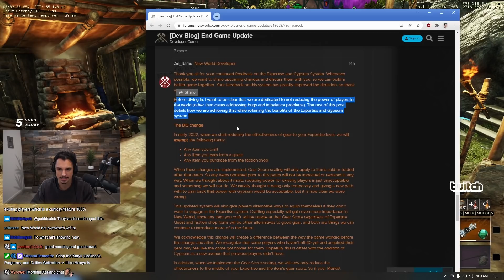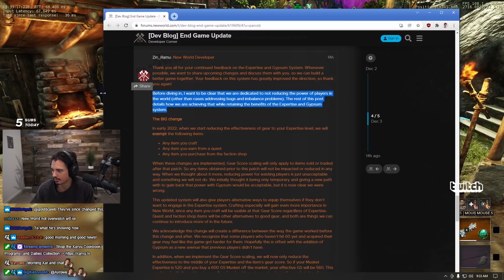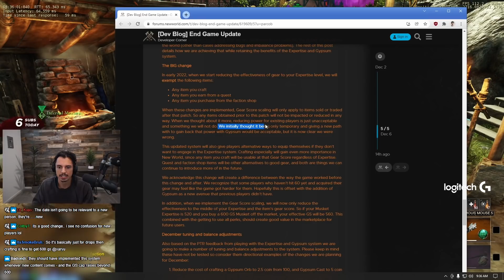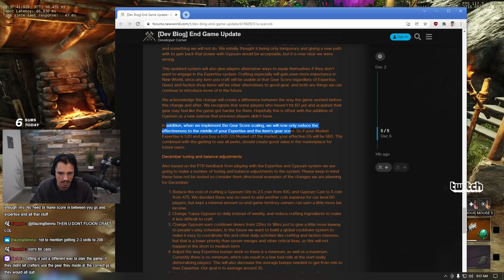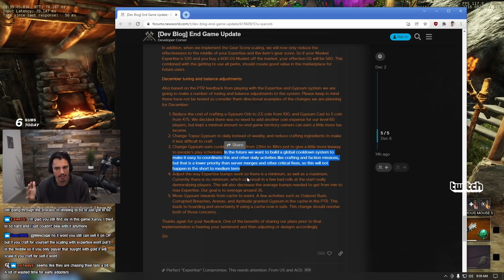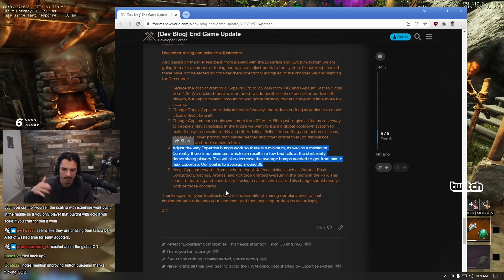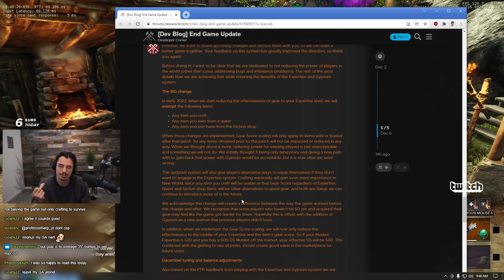New World UPDATED their EXPERTISE system (and it's kinda confusing)